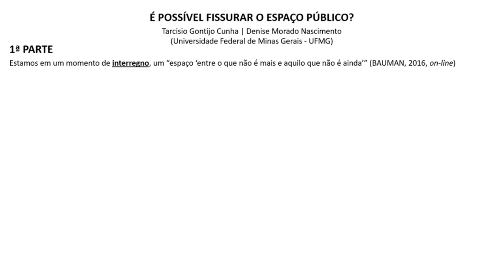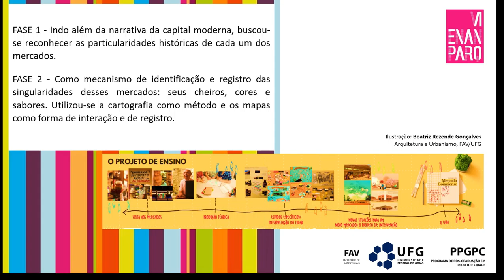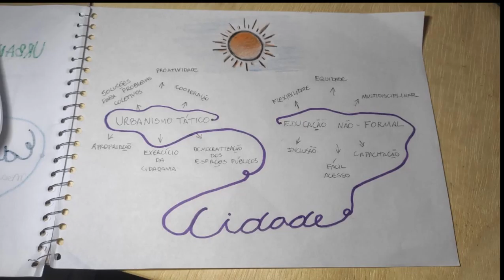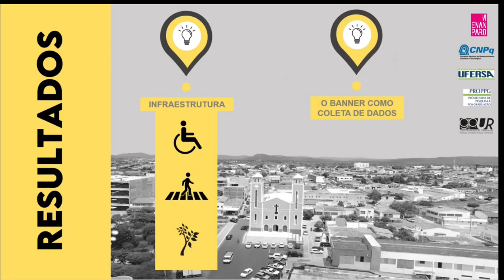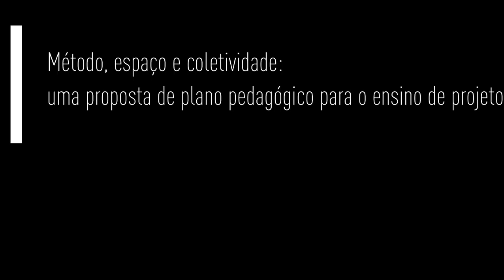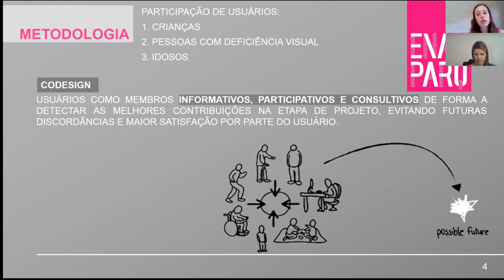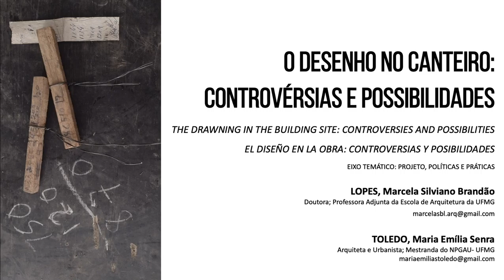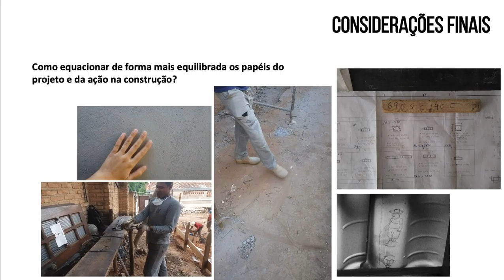MESA TEMÁTICA 38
MT 38 - PROJETO, POLÍTICAS E PRÁTICAS: METODOLOGIA E PRÁTICA
É possível fissurar o espaço público?
Tarcisio Gontijo Cunha; Denise Morado Nascimento

Incursões pelos mercados de Goiânia: uma experiência didático-metodológica
Fernando Antonio Oliveira Mello; Christine Ramos Mahler

Cidade Pedagógica: a escola além dos muros e o urbanista como educador social
Marcella Nicole Rodrigues Soares; Camila Leal Costa

Projeto Rua Viva: questão da caminhabilidade do centro de Pau dos Ferros/RN/Brasil
Tamms Maria da Conceição Morais Campos; Gleiceane Silva Lima; Anna Karolina Pinheiro Trindade Gomes

O croqui no processo criativo e no ensino do projeto de arquitetura
Adriana Castelo Branco P. Araujo; Cibele de Oliveira P. Gomes; Camila Bandeira Pinheiro Landim

Método, espaço e coletividade: uma proposta de plano pedagógico para o ensino de projeto
Bruno Melo Braga; Bruno Perdigão de Oliveira; Igor Lima Ribeiro

Projeto participativo no processo de projeto de paisagismo
Andréa Quadrado Mussi; Daiara Iasmin Rodrigues; Carolina Werner Guterres

Croquis de concepção no processo projetual da arquitetura escolar
Lessandro Machado da Rosa; Izabel Farias Batista; Heitor de Andrade Silva

O desenho no canteiro: controvérsias e possibilidades
Marcela Silviano Brandão Lopes; Maria Emília Senra Toledo